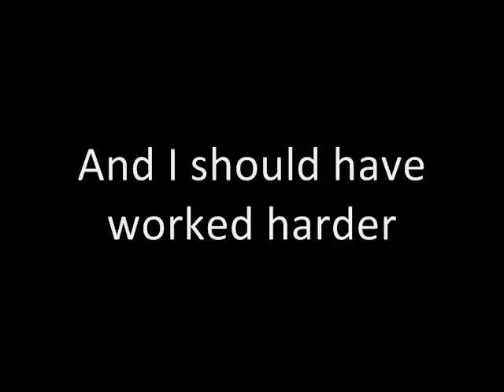New Opening? We'll See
I have been working on an opening for my videos. Thumbs up if you like it.

Feedback, feedback, feedback :3